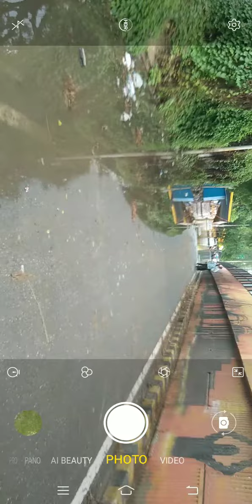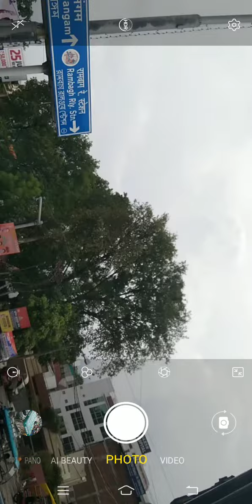Prayagraj GIC School se Madical School tak Water to Water Rain